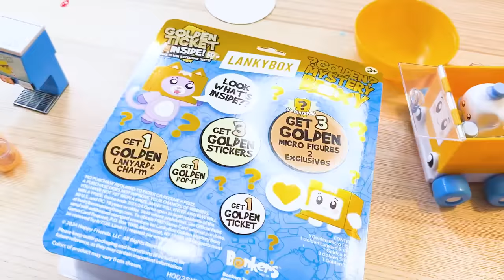LANKYBOX TOY REVIEW: MINI FOOD! MiniVerse Make It Mini Appliances! *TOY UNBOXING!*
LankyBox World!